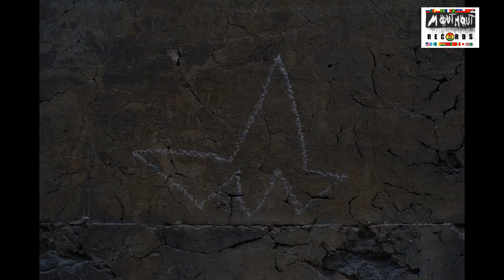Eddy & Tutur // La Sortie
(2011)
So we're finally out
Free at last
Wanna know our feelings
Just shut your mouths

We don't wanna speak
We just wanna drink...